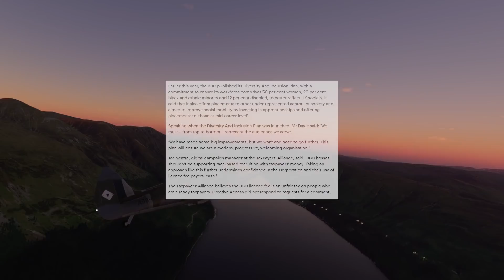BBC: White People Need Not Apply